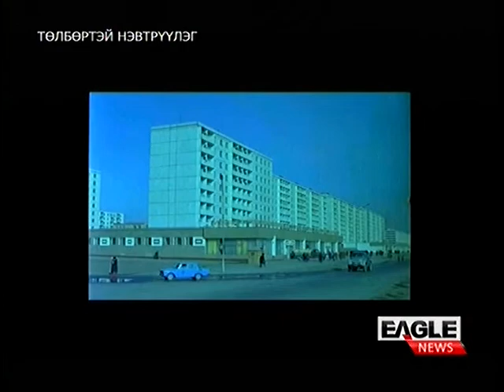Баянгол дүүргийн Шинэчлэлийн баг-2013